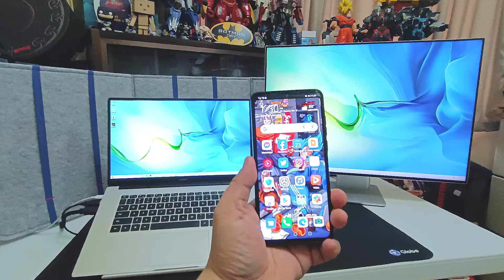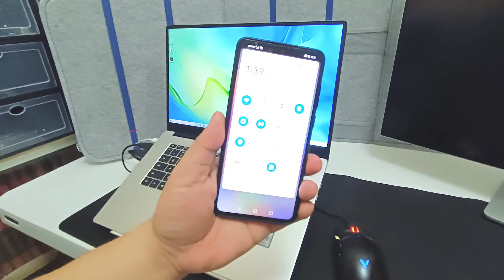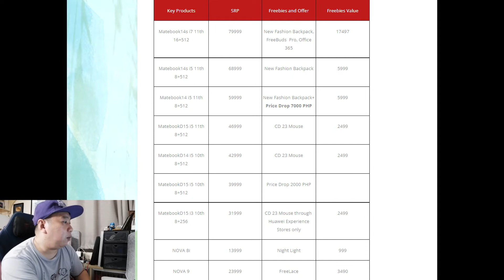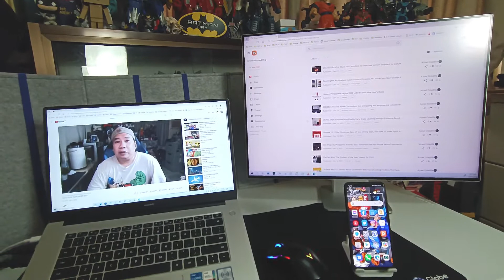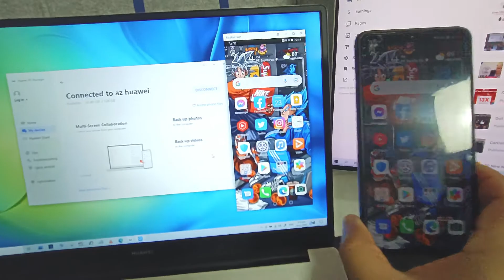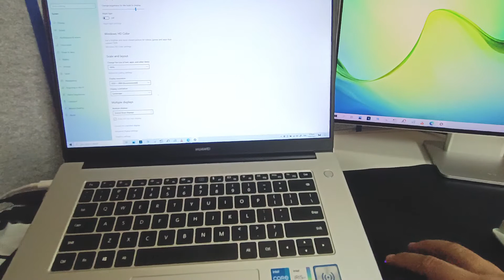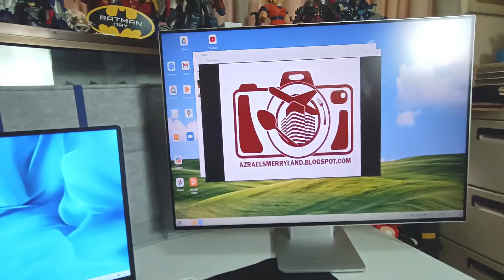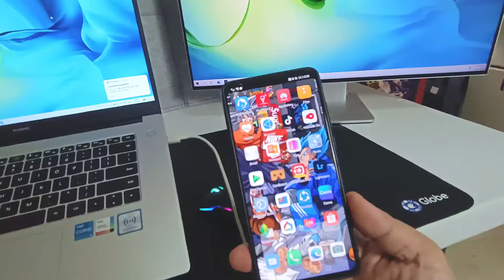MY HUAWEI SMART OFFICE AT HOME - HUAWEI MATEBOOK D15 2021 + HUAWEI MATEVIEW AND HUAWEI P30